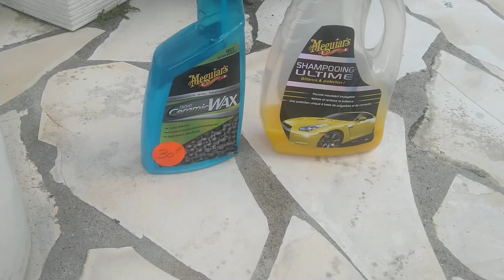BMW i3 et i3S les produits et matériels que j'utilise pour nettoyer mes voitures électriques. Part 1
BMW i3 and i3S the products and materials I use to clean my electric cars. Part 1